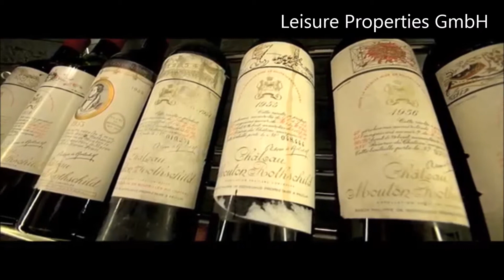Meet The Chedi Andermatt - GHM - LHW - Leisure Properties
The Chedi Andermatt
Built in the heart of the historical village of Andermatt, The Chedi Andermatt will offer the most luxury and relaxing holiday experience.

The Chedi Andermatt is a prestigious real estate development offering various property opportunities and outstanding modern facilities. From one bedroom apartments to bespoke penthouses; all are impeccably presented and combine the traditionally alpine with contemporary design.

The hotel in which the apartments are located includes two top quality restaurants, luxurious lounges and bars, a fully equipped and serviced SPA and wellness centre with state-of-the-art fitness centre.

The architecture of The Chedi Andermatt is truly unique and offers new levels of sustainability. It is built according to the MINERGIE standard using materials and labour from the surrounding area to ensure the construction has the minimum amount of environmental impact while establishing economic benefits for the region.